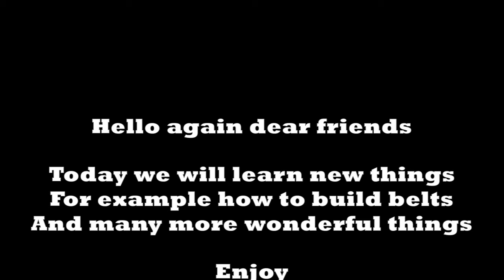how to make 4 point seatbelts and installation of the interior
hello we are close to finish on this video you will see how yo make 4 point seatbelts and more good stuff